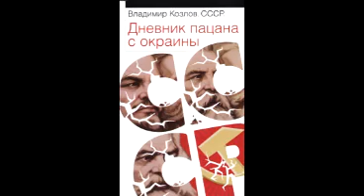Владимир Козлов - "СССР" (фрагменты, читает автор)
Фрагменты книги Владимира Козлова "СССР". Аудио. Читает автор. 18+.